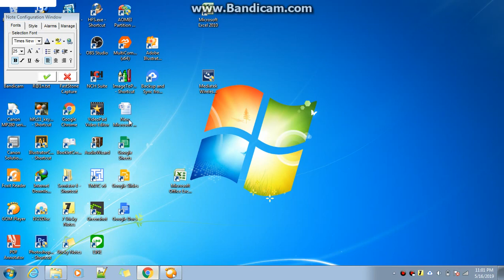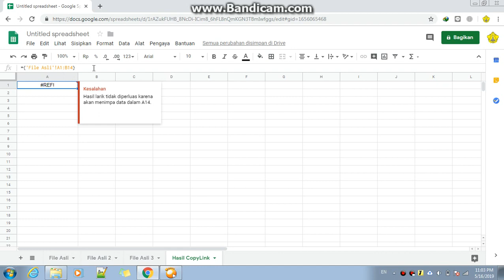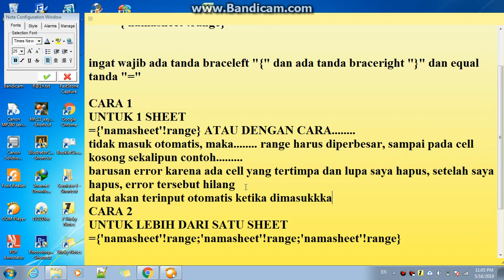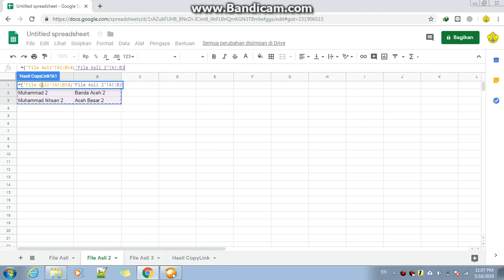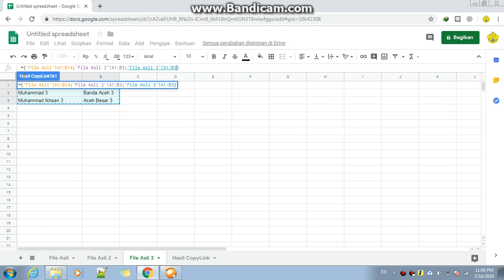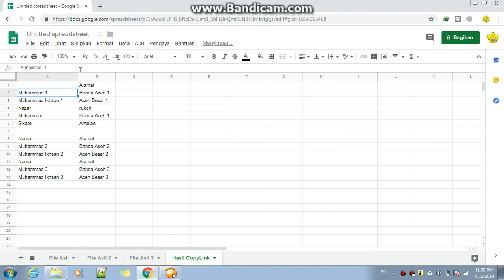Cara Copy Paste Link Ke Banyak Sheet Di google SpreadSheet Dengan Cepat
Cara Copy Paste Link Di google SpreadSheet Dengan Cepat
Buka google speadsheet
Rumus Copy Paste Link Di Google SpreadSheet Adalah
     ={'namasheet'!range}

ingat wajib ada tanda braceleft "{" dan ada tanda braceright "}" dan equal tanda "="

CARA 1
UNTUK 1 SHEET
={'namasheet'!range} ATAU DENGAN CARA.
tidak masuk otomatis, maka. range harus diperbesar, sampai pada cell kosong sekalipun contoh.
barusan error karena ada cell yang tertimpa dan lupa saya hapus, setelah saya hapus, error tersebut hilang
data akan terinput otomatis ketika dimasukkan data

CARA 2
UNTUK LEBIH DARI SATU SHEET
={'namasheet'!range;'namasheet'!range;'namasheet'!range}

INGAT ADA TANDA PISAH, YAITU TANDA "TITIK KOMA" ATAU "SEMICOLOM" ATAU ";"

sekian tutorial dari saya, semoga bermanfaat, kalau ada masalah jangan lupa tinggalkan komentar ya,